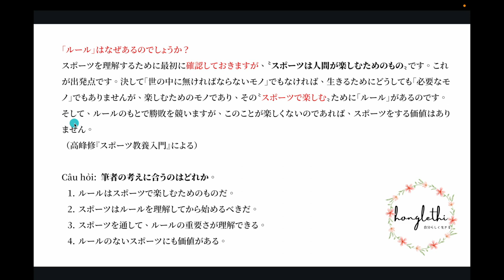Bài 4: ĐỌC HIỂU N2_ DẠNG BÀI ĐIỀU TÁC GIẢ MUỐN NÓI